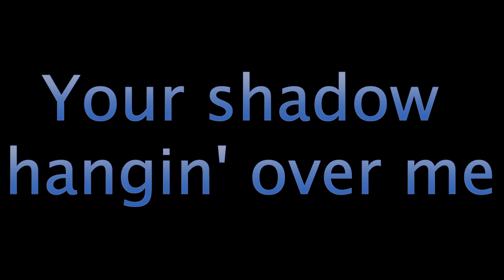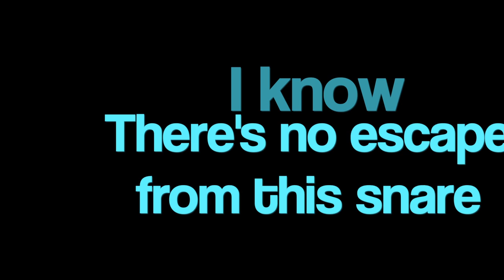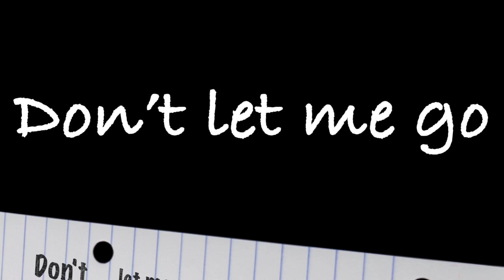Dream come true - Andrea Chrysochou & Nikolis Christodoulou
Ugly Clown Productions 2013

Music & Lyrics: Savvas M. Christou & Kiki Xenidou
Music Productions: Savvas C. Christou (adrenaline studios)
Vocals & Electric Guitar: Nikolis Christodoulou
Vocals: Andrea Chrysochou
Ukelele: Savvas M. Christou

Lyrics/Chords:

Am
sleep well
              F
so i can see,
           G      Am
your shadow hangin' over me
this night
let me be your dream
and dream will come true

Dm F C G
as your eyes open
to face mine too
nothing to worry
im here with you

Seeking to the past
Theres no one there
You are the only one
As I lay before
Your silent stare,
I know
There's no escape from this snare

I just feel
everything s right
With you layin' by my side
And please
Don't let me go
We can still face tomorrow